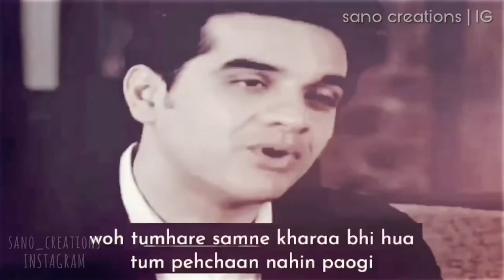4th Fan Fic Trailer -| PEHCHAAN | Omair Rana | Sonia Mishal | Bilal Abbas Khan